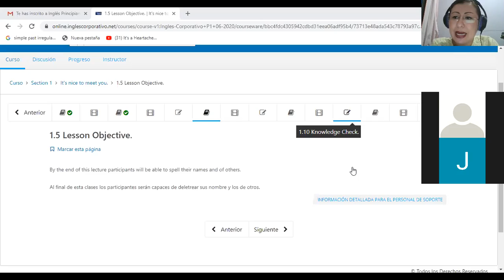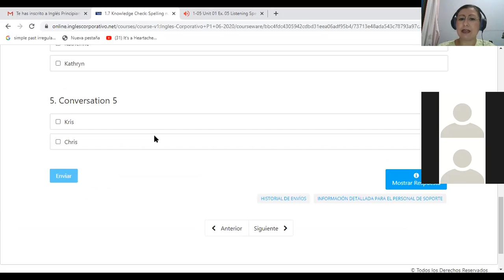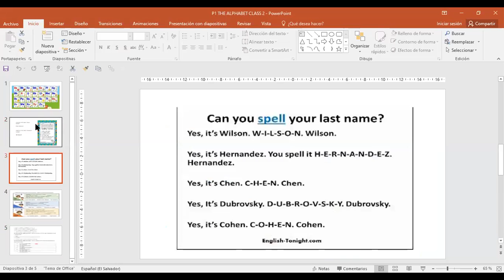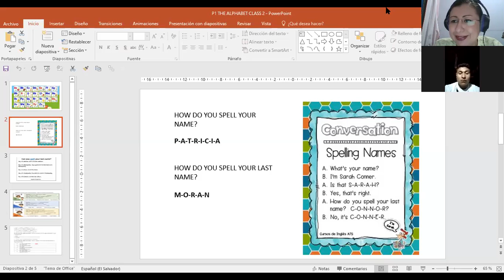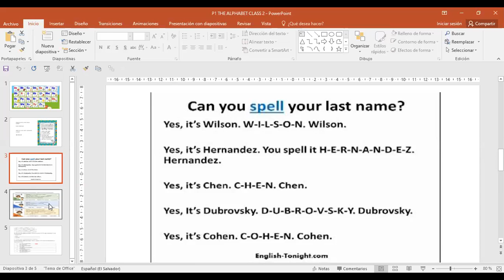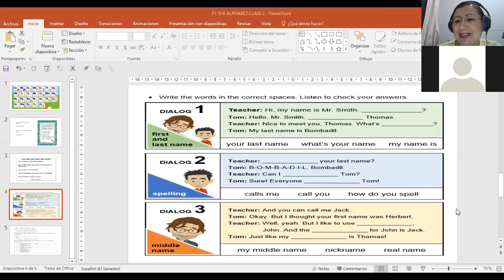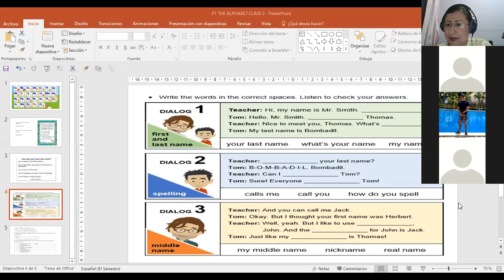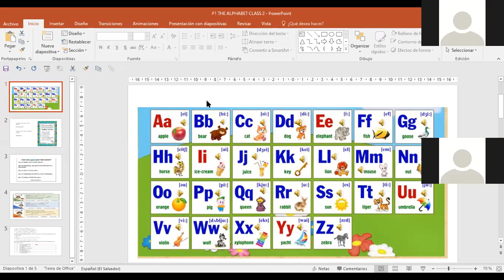Ingles Corporativo-P1-03-8-9PM-06-20 THE ALPHABET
Participants learn how to spell their names and last names, as well as others.